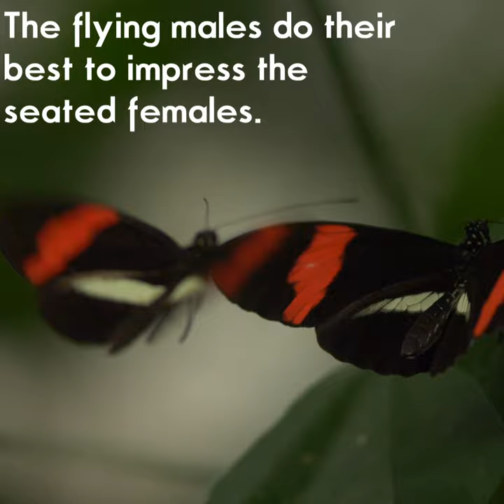courtship shorts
another short about invertebrate courtship.